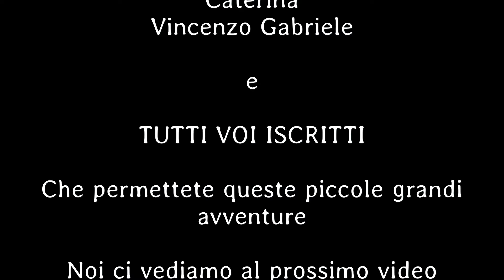CROSTATA MIMOSA per la Festa della donna 8 marzo 😉😋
Essendo molto vicini all' 8 marzo ( Festa della Donna ) si è deciso di fare un dolce che celebrasse la festa ed al tempo stesso portasse alla vista il fiore simbolo di questa giornata parliamo della Mimosa ...

e quindi ecco una delle tante e tutte diverse versioni di Crostata Mimosa

140g farina 00
40g cacao amaro
50g mandorle
100g zucchero
110g burro
3 tuorli

3 tuorli
150g zucchero
60g farina 00
500ml di latte
1 bustina vanillina
50g burro
scorza di 1 arancia
succo di 1 arancia

per il caramello
60g zucchero
60ml vino bianco

oppure 1 confezione di quello pronto

zucchero a velo quanto basta
foglie di arancia

di seguito le osservazioni

1) Attenzione al caramello tende a solidificarsi in fretta quindi va distribuito veloce sulla superficie per poi essere ricoperto dai quadrati di pan di spagna ( questo infatti oltre al sapore particolare dara modo ad alcuni quadrati di incollarsi ) , se nel pentolino al secondo passaggio è solidificato rimettete qualche secondo sul fuoco e continuate.

2) E' una preparazione che richiede tempo per prepararsi di fatto la crema il pan di spagna necessitano tempo per raffreddarsi stesso discorso per quando usciamo la crostata dal forno anche qui uno due ore per farla raffreddare passano , quindi consiglio di prepararla il giorno prima per l'indomani.

3) La si può preparare anche nella versione più classica togliendo alla preparazione della base  il cacao e portando la farina a 180g anziché 140g

4) In forno vale sempre la regola 5 minuti sotto ed il resto del tempo nella parte centrale , anche in questo la farcitura tenderà a gonfiare ma una volta tolta dal forno nella fase di raffreddamento questa sgonfierà .

5) E' una ricetta da prendere in considerazione per recuperare quel pan di spagna in più che ci si ritrova quando si preparano spesso dolci ... chi ha detto che occorre celebrare la donna solo l'8 marzo?  😉

Bene detto questo ti invito ad iscriverti per altri video ed a mettere mi piace per sostenere il canale.

 AUGURI A TUTTE LE DONNE
8 MARZO FESTA DELLA DONNA

Come fare un dolce per la festa della donna lo trovi qui 🤣